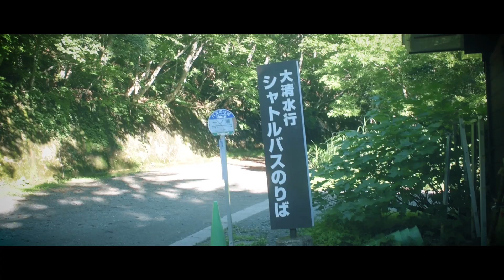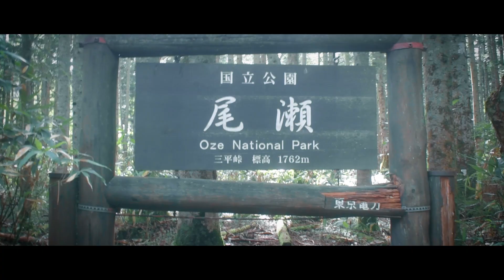2024年8月11日『タロの国でから』尾瀬沼ハイキングコース ＃26｜短竿釣り師の独り言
「夏が来れば思い出す、遙かな尾瀬、遠い空」で有名な尾瀬沼ハイキングコース。今回は、女房殿が初登山に挑戦。尾瀬沼は、群馬県から登る子オースは、初心者コースと思いきやかなりハードな登山でした。歩数は、約3万歩強。膝ガクガクのハイキングなのでありました。

6:15　大清水休憩所
7:07　一ノ瀬バス停　着
7:12 　一ノ瀬バス停　出発
8:57　尾瀬沼休憩所
10:00　尾瀬沼休憩所　出発
11:05　休憩所
11:15　出発
12:35　尾瀬沼休憩所　着
13:00　尾瀬沼休憩所　出発
13:18 　三平峠　着
13:26　三平峠　出発
14:44　一ノ瀬バス停　着
15:00　バスに乗って　大清水休憩所へ

ヘチ釣り
落とし込み釣り
海釣り
フィッシング
fishing
山小屋
別荘小屋
週末山暮らし
オフグリッドキャビン